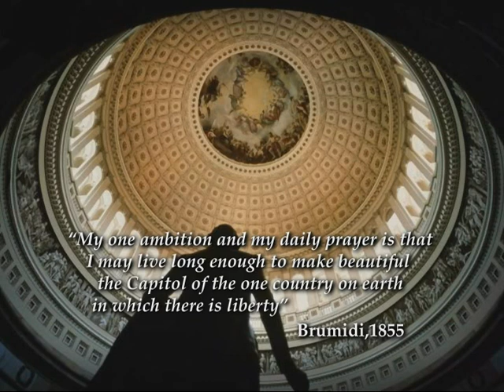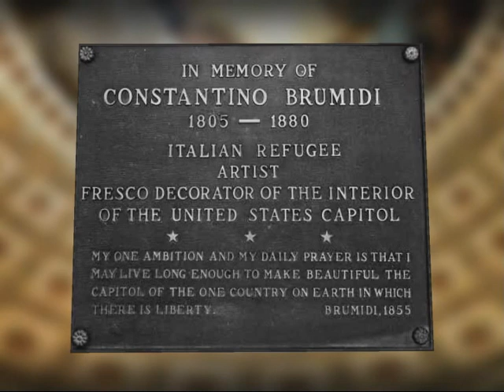Constantino Brumidi (1805-1880)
A documentary film about the life of  Constantino Brumidi (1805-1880) the architect of the U.S. Capitol, made by Spiro Taravira